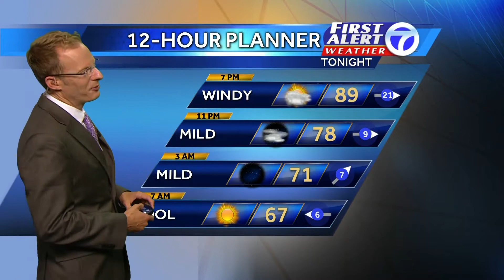Byron WX 6pm June 27, 2014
Byron talking about hot temperatures.